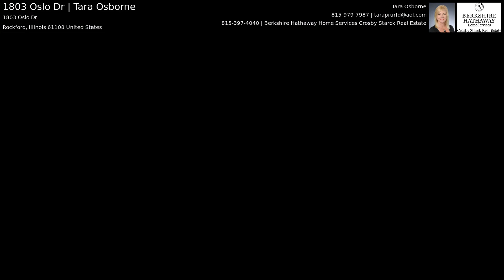1803 Oslo Dr | Tara Osborne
Beautifully maintained, custom-built one owner home that was smartly designed with the maximization of space & storage in mind. 3 bdrms and 2 baths on main level. Family room, full bath, workshop and 2 car heated garage plus bonus 3rd stall in lower level. That space is ideal for in-home business. Huge deck overlooks large yard w/ split rail fence. Brand new (11/18) furnace, roof 3 years old. Secure storage space under deck. Tons of closets & storage areas. Rooms are generously sized. A must see!